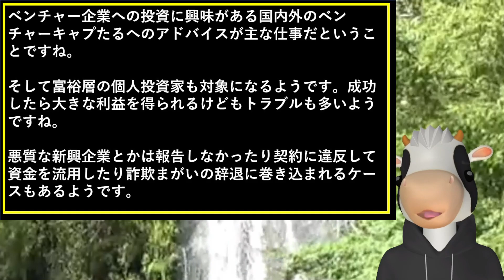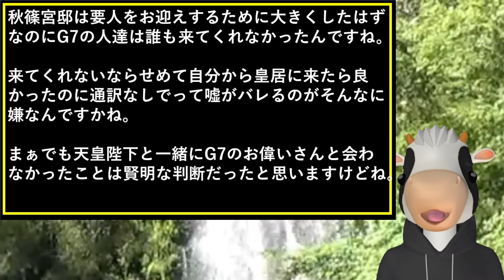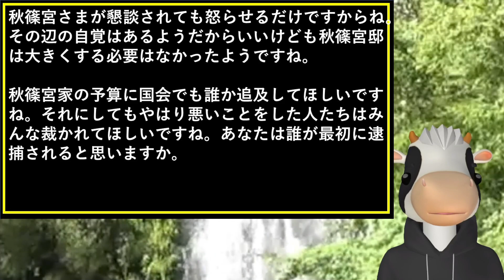天皇陛下G7下院議長と面会で秋篠宮さまは逃亡に爆笑！小室圭が皇室利用ビジネスで眞子さんはNYで日本展？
悠仁さま東京大学断念も筑波大学へ文春暴露！秋篠宮さまとJICA人脈繋がりも紀子さま戦略！佳子さま御仮寓所独占で赤坂東邸も屋外通路屋根で山下晋司も激怒で爆笑

天皇陛下がとばっちり？原発処理水の海洋放出で中国がヤバイ！神宮外苑は逆に海外からクレームで再開発が危機も秋篠宮家は無言で爆笑！

美智子さま投票辞退でブーメランに大爆笑！秋篠宮ご夫妻の不支持表明のはずが皇室の未来無視で！天皇御一家の静養でまた雅子さま馬アレルギーの嘘が発覚！